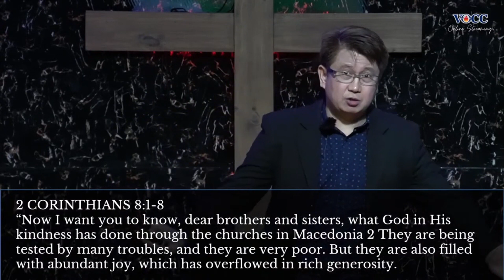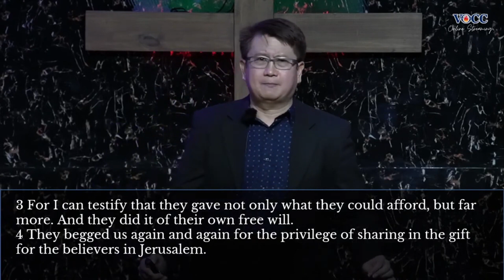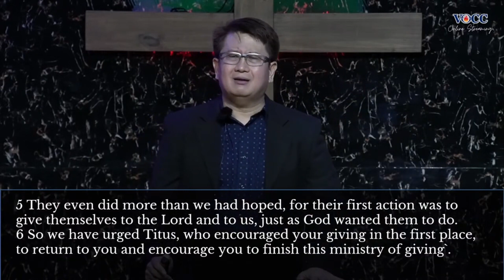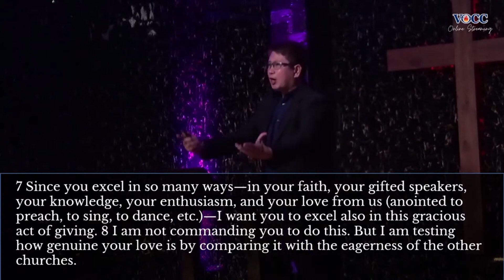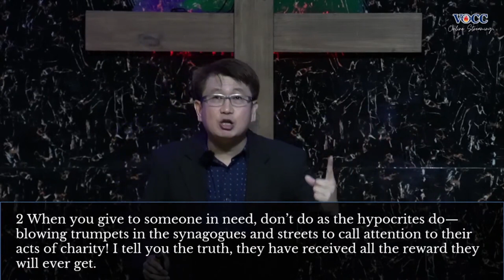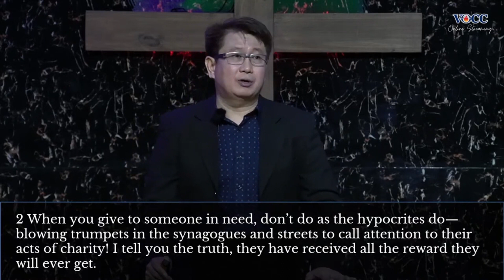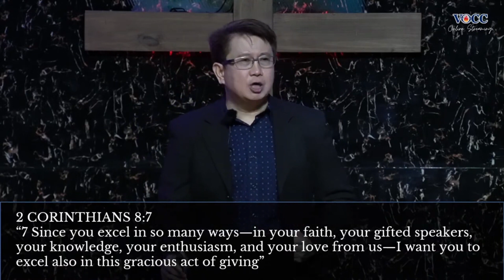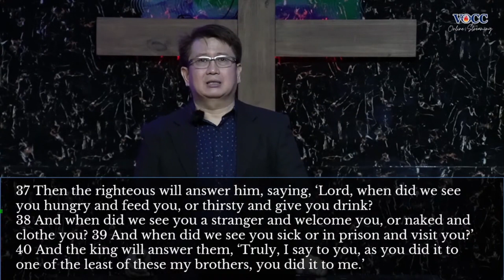GIVE, AND YOU WILL RECEIVE Full Sermon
“35 For I was hungry and you gave me food, I was thirsty and you gave me drink, I was a stranger and you welcomed me,
36 I was naked and you clothed me, I was sick and you visited me, I was in prison and you came to me.’
37 Then the righteous will answer him, saying, ‘Lord, when did we see you hungry and feed you, or thirsty and give you drink?
38 And when did we see you a stranger and welcome you, or naked and clothe you?
39 And when did we see you sick or in prison and visit you?’
40 And the king will answer them, ‘Truly, I say to you, as you did it to one of the least of these my brothers, you did it to me.’